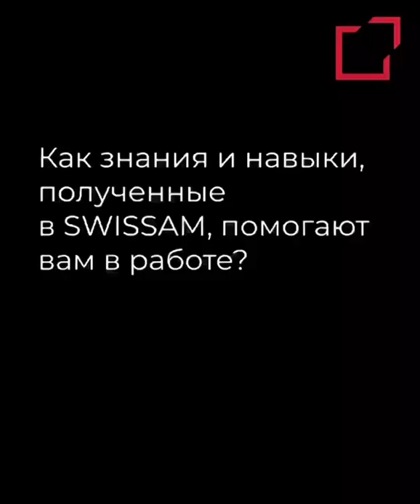Интервью со студентами SWISSAM Марком Мищенко и Георгием Пасековым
С гордостью делимся успехами наших студентов!

Марк Мищенко и Георгий Пасеков, студенты 3 курса SWISSAM, участвовали в конкурсе отеля Wawelberg и разработали концепцию нового проекта отеля. Их проект был признан лучшим, а студентам предложили работать в отделе маркетинга Wawelberg!

Поговорили с Марком и Георгием о разработке проекта и их планах на будущее.